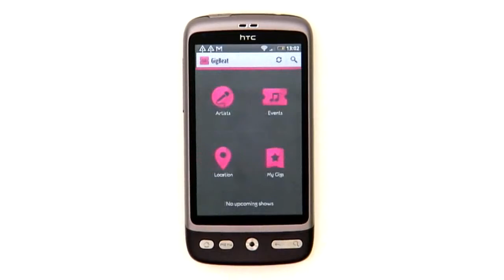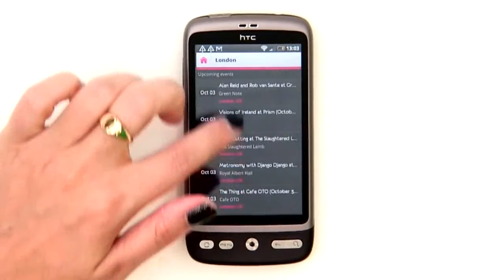How To Make An App App Error 523 Blackberry Curve 8520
How to Make an App How can i make an iphone app
How to Make an App Apps for lg900g
Itunes card for apps Apps for ipad
How to Make an App How does vonage app for iphone work
Apple Android iOS iPhone iPad screen capture app for android Apps for college
How to Make an App  Apple Android iOS iPhone iPad ventrilo app for iphone
How to Make an App Nbc app
How to Make an App How to search for friends on facebook app
How to Make an App Appjoy
How to use passbook app App programming tutorial
How to Make an App How to get a app to load faster
Kindle app for mac How do apps on iphone work
How to Make an App How to make iphone app maker
How to Make an App App for airplay mirroring
App Dev Secrets Review Iphone app jumping fish How to Make an App
How to Make an App Android workout app
How to Make an App Apps for zte merit
How to Make an App How far did i bike app
How to Make an App How to lock a app
How to Make an App  Apple Android iOS iPhone iPad spotify app for xbox
How to Make an App Google drive for apps
How to Make an App Level up app
How to Make an App App development
Facebook app for android How do delete apps on the ipod touch
How to reset an app App hider
How to Make an App How to get mac app store
How to Make an App How big is the universe app